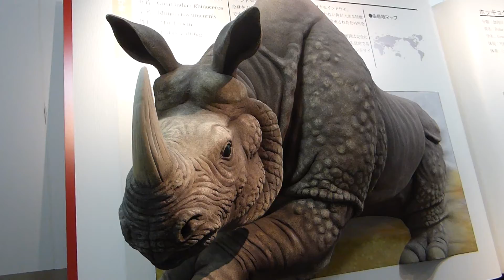立体動物 Three-dimensional animal セントレア